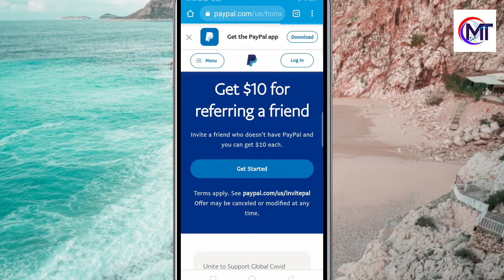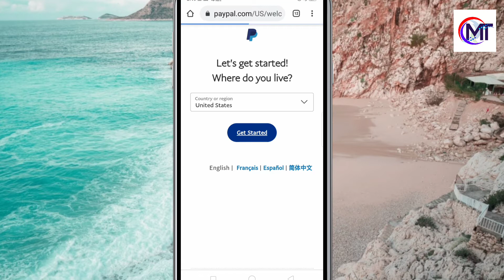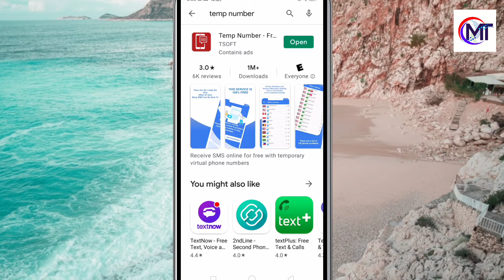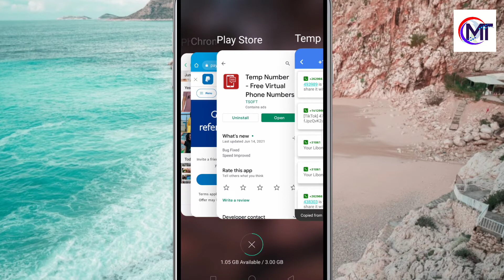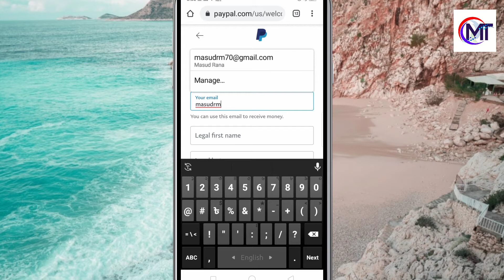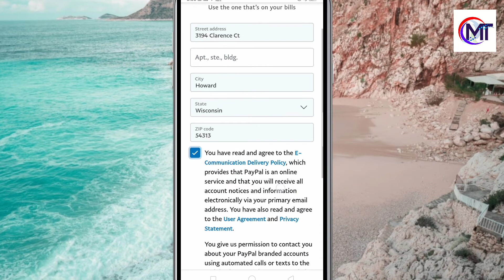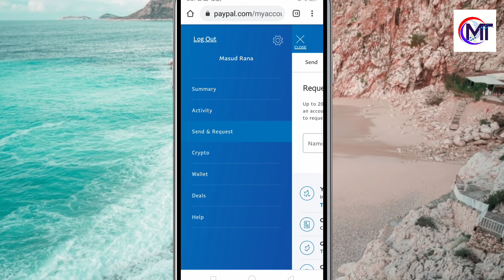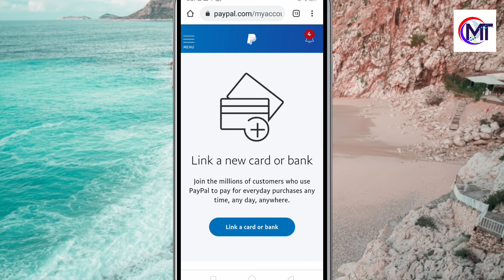How to Create Paypal Account in Bangladesh | Create a PayPal Account | How to Make PayPal Account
BUY THESE PRODUCT FROM AMAZON

                      (Laptop ↓)

🔴 2020 HP ZBook 15 G5 15.6" FHD (1920x1080) Mobile Workstation Laptop (Intel 6-Core i7-8850H, 64GB DDR4 RAM, 2TB SSD(2x1TB PCIe M.2)) Thunderbolt 3, HDMI, Fingerprint, Backlit, Windows 10 Pro

                       (Mobile ↓)

🔴 Original Oppo Find X3 Pro 12G+256GB 5G Mobile Phone Snapdragon888 120Hz Screen 4500mAh 65W VOOC 50MP+50MP NFC Global Warranty Cellphone by-（Real Star Technology (Gloss Black (Glossy Glass)

🔴 2021 Apple 11-inch iPad Pro (Wi‑Fi, 512GB) - Silver

🔴 New Apple Watch Series 6 (GPS, 40mm) - (Product) RED - Aluminum Case with (Product) RED - Sport Band

                    (Computer ↓)

🔴 HP Elite Desktop PC Computer Intel Core i5 3.1-GHz, 8 gb Ram, 1 TB Hard Drive, DVDRW, 19 Inch LCD Monitor, Keyboard, Mouse, Wireless WiFi, Windows 10 (Renewed)

🔴 Acer Aspire C24-963-UA91 AIO Desktop, 23.8" Full HD Display, 10th Gen Intel Core i3-1005G1, 8GB DDR4, 512GB NVMe M.2 SSD, 802.11ac Wi-Fi 5, Wireless Keyboard and Mouse, Windows 10 Home

🔴 2021 Newest Dell Inspiron High Performance Desktop, Intel Core i5-10400, 16GB DDR4 RAM, 2TB HDD, WiFi, HDMI, No-DVD, Wired Keyboard&Mouse, Windows 10

🔴 Dell Inspiron 3880 Desktop Computer, 10th Gen Intel Core i5-10400 Upto 4.30 GHz, 16GB RAM, 512GB M.2 NVMe SSD + 1TB HDD, AC Wi-Fi, Bluetooth, HDMI, VGA, DVD-RW, SD-Card - Windows 10 Pro

🔴 HP Z240 Workstation SFF Desktop PC, Intel Core i5-6500 Upto 3.60GHz, 16GB RAM, 1TB SSD, AMD Radeon HD 8570 1GB 4K, DisplayPort, HDMI, DVI, AC Wi-Fi, Bluetooth - Windows 10 Pro (RENEWED)

                       ( Camera ↓)

🔴 Minolta MN67Z 20MP FHD Wi-Fi Bridge Camera with 67x Optical Zoom, Black - Bundle with Camera Case, 64GB SDHC Memory Card, Table Top Tripod, Memory Wallet, Cleaning Kit, Card Reader, Software Package

🔴 Lorex 4K Ultra HD 8-Channel Security Camera System with 8 4K Security Cameras, Color Night Vision, and Smart Motion Detection